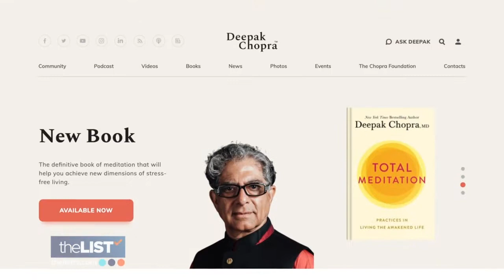All About Ayurveda with Deepak Chopra